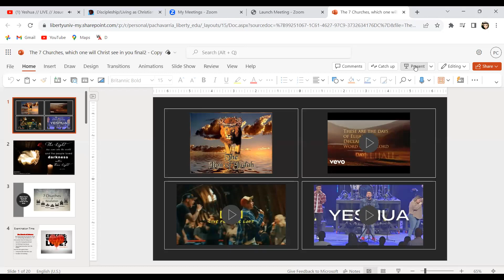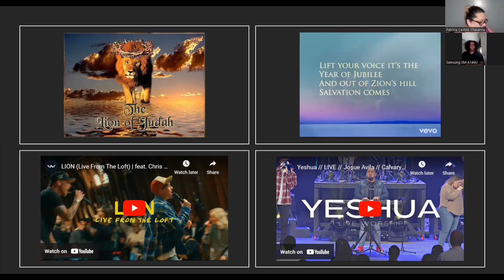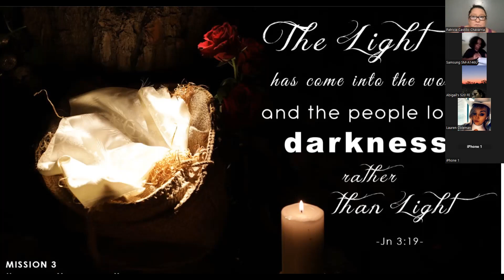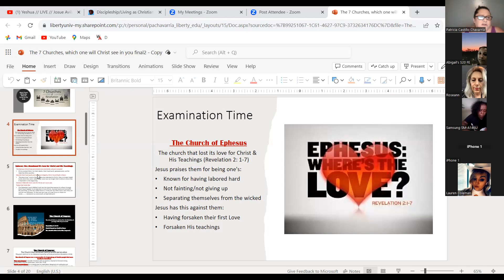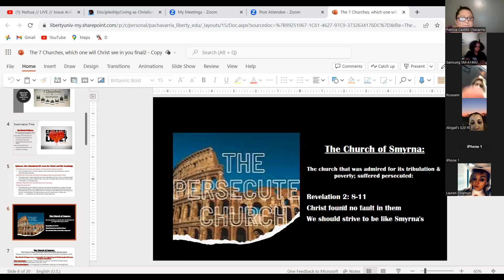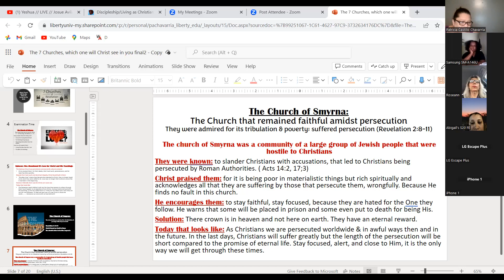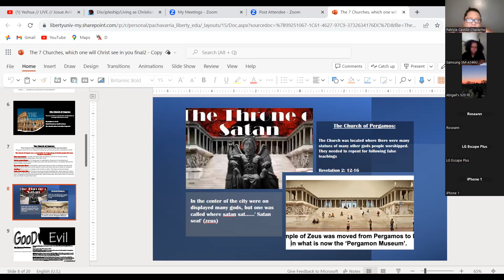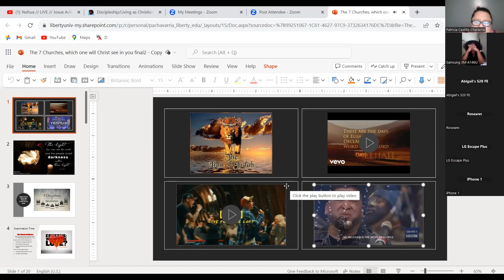The 7 end time churches and you...Is Christ trying to tell you something or does He see you faithful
devotional
testimonies
sermons
music
current events